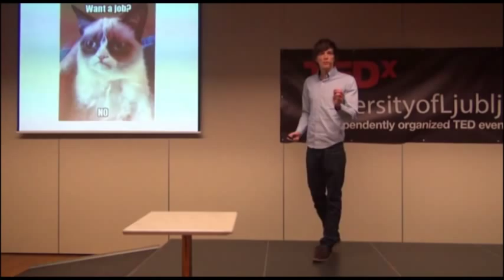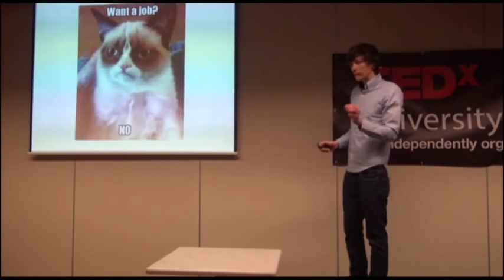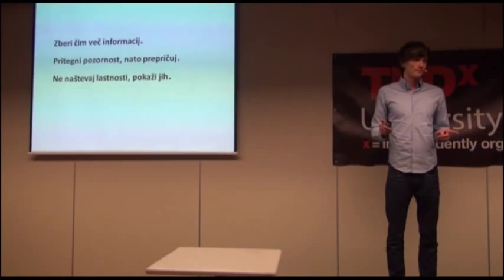10 in 6 minut: Tilen Kegl at TEDxUniversityofLjubljana